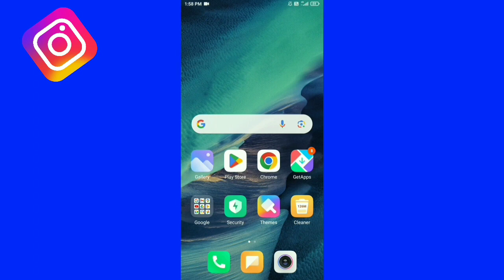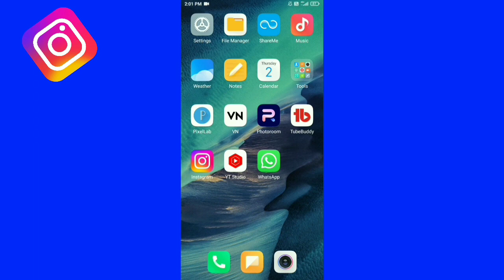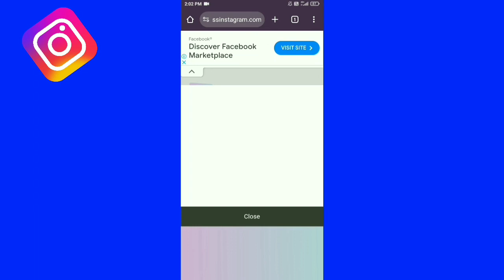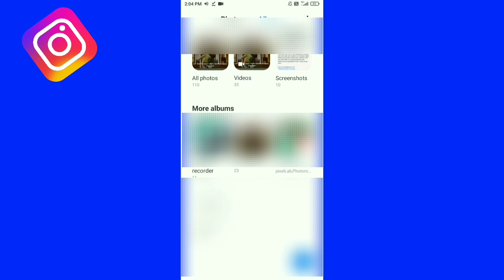Instagram Reels Download Kaise Kare | instagram se video kaise download kare | how to download reels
About this video- Dosto Aaj Ki Is Video me Maine Aapko Ye Bataya Hai Ki Instagram Reels Kaise Download Karte Hai Ummeed Hai Aapko Ye Video Bahut Hi Jyada Pasand Aayega Thank You So Much.

respect villager 07
instagram reels
instagram download
instagram download
instagram ki reel kaise download kare instagram me reels kaise download kare instagram per real viral kaise karen
instagram reels download kaise kare instagram reels kaise download kare instagram reels ko kaise download kare instagram se reels kaise download kare instagram reels video download
instagram reels
instagram me se video kaise download kare insta ka video kaise download karen gallery mein
how to save instagram reels in gallery without any app
instagram se video kaise download kare instagram reels ki video save kaise kare
how to
how to download instagram reels video instagram reels video kaise download kare
how to download instagram videos reels instagram video download
instagram ki video kaise download kare 2023 instagram me video kaise download kare 2023